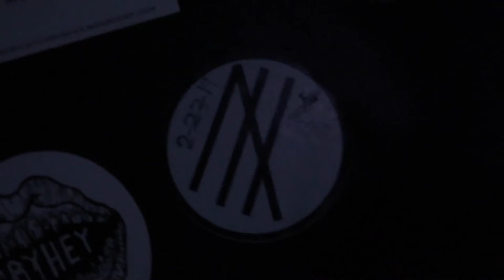ARK VLOG 6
ArkType goes to a local show at the monarch house.
Deats on the album